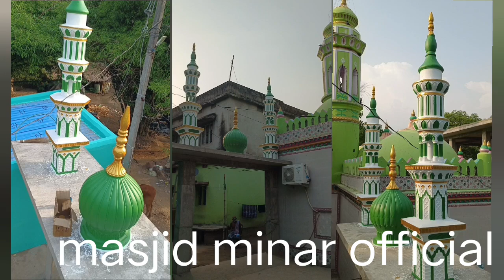10feet minar ke liye contact kre 6378475899